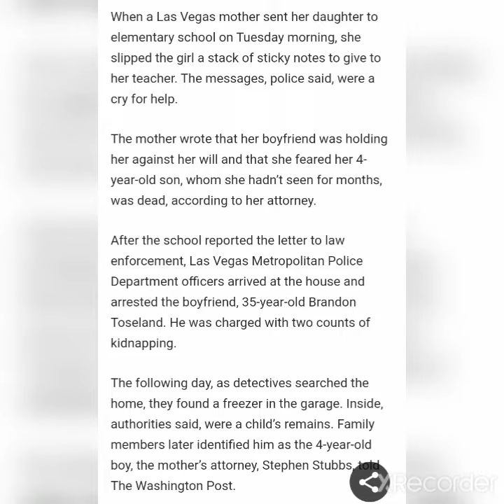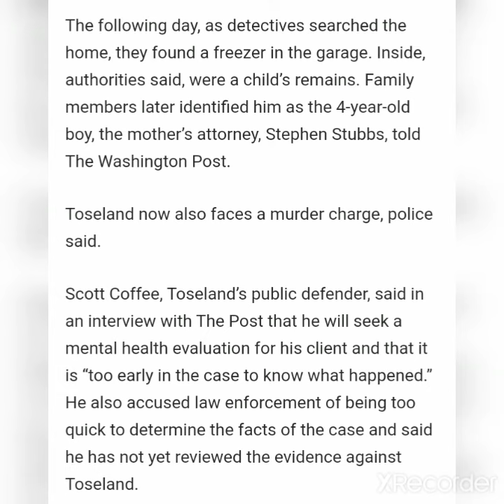Brandon Toseland 35 Kidnapped girlfriend & daughter 4yr old son found inside freezer